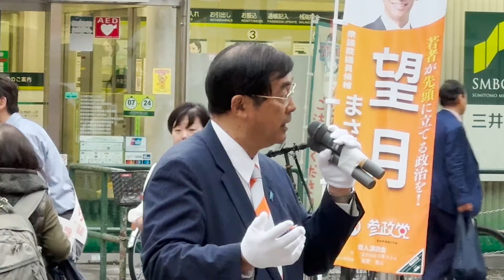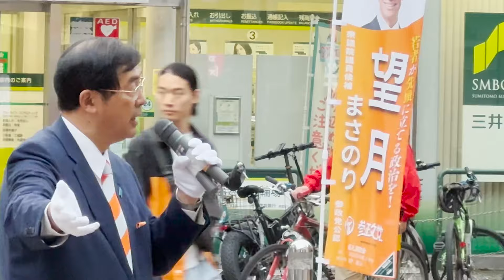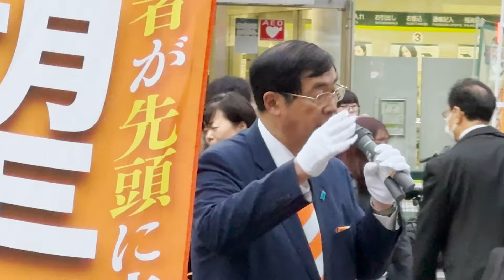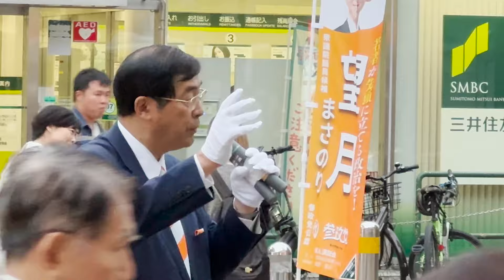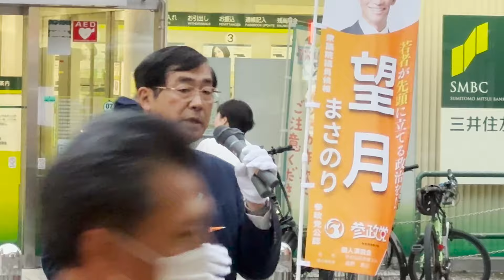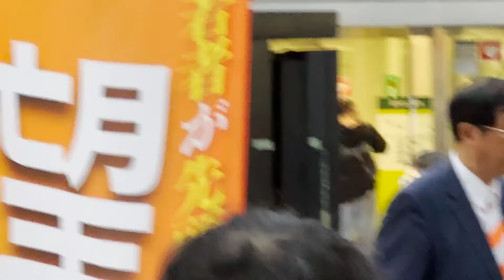【街宣動画】経堂 10月22日 「日本一択」だから比例は参政党一択を！／「日本人のDNAを呼び覚ましてくれた」この参院選時の「参政党現象」が原点です！／国民経済を取り戻す第一歩は国家意識を取り戻すこと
‹セカンドチャンネルはこちら›
‹松田政策研究所　ニコニコチャンネル　一部有料　月額550円›